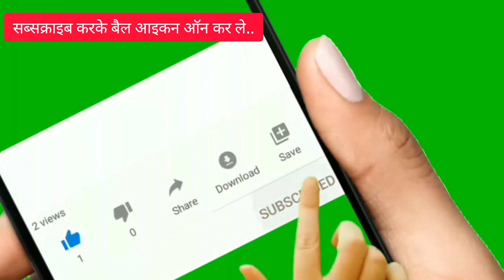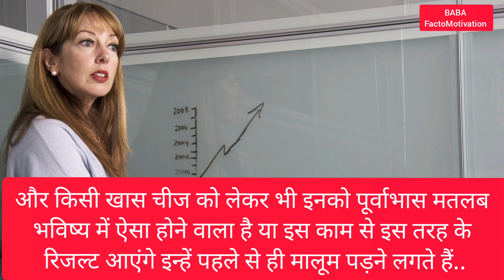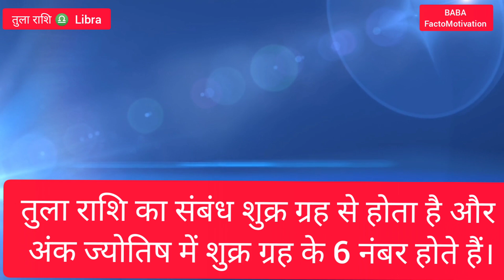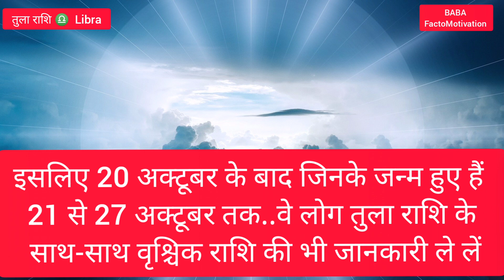अक्टूबर में जन्मे लोग कैसे होते है | Tula rashi ke log | October mahine ki rashi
नमस्कार दोस्तों मैं वीराजीव रेक आप सभी का बाबा फैक्टो मोटिवेशन में स्वागत करता हूं  🙏

दोस्तों इस वीडियो में मैंने अक्टूबर महीने में जन्मे लोगों के जीवन के राशिफल क्या होते हैं या कहे तुला राशि के लोग  के जीवन के बारे में ज्योतिष शास्त्र के अनुसार जानकारी दी है

तुला राशि का संबंध शुक्र ग्रह से होते हैं जिसे अंक ज्योतिष में 6 नंबर दिए गए हैं ठीक है तो
अक्टूबर महीने में जन्मे लोग तुला राशि में आते हैं
वैसे तुला राशि की शुरुआत 21 सितंबर से ही हो जाती है जो 20 से 27 अक्टूबर तक रहती है।

इसमें बताई गई बातें 70 से 80% देखने को मिल सकती है इसलिए इसकी जानकारी को एक जनरल नॉलेज की तरह ही ले।

धन्यवाद 🙏